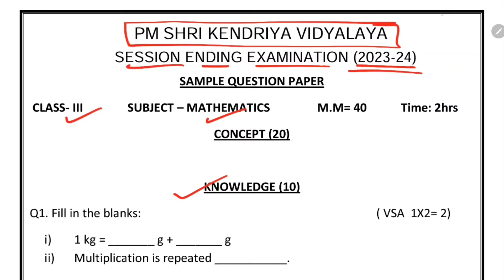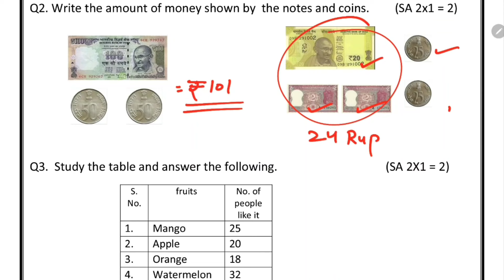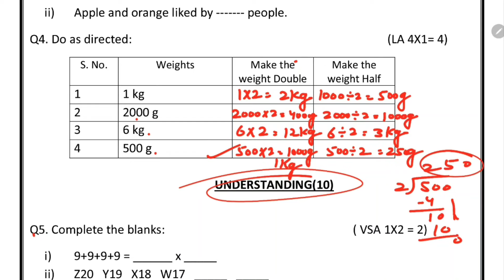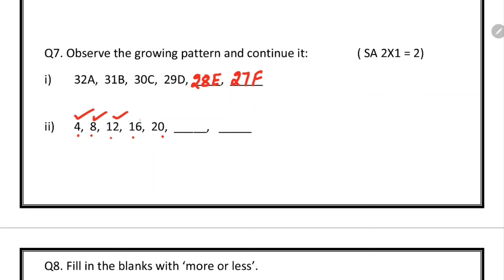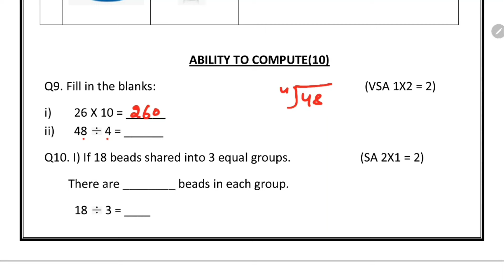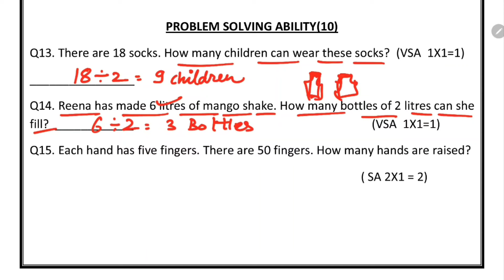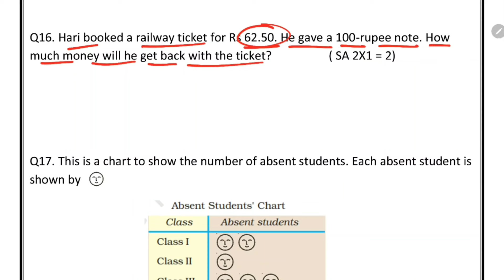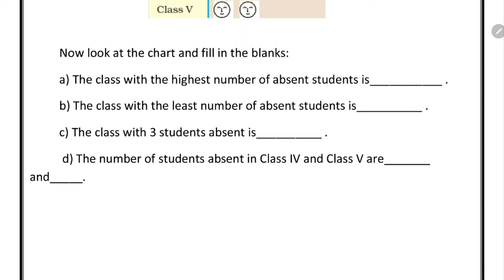CLASS-3 MATHS / Annual Exam 2024 Sample Question Paper / KV CBSE / For Kendriya Vidyalaya students